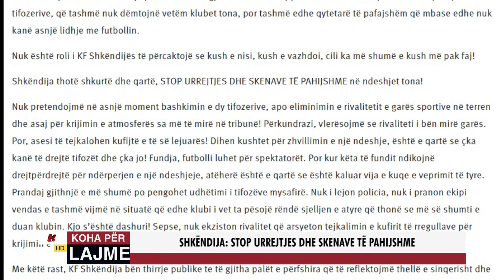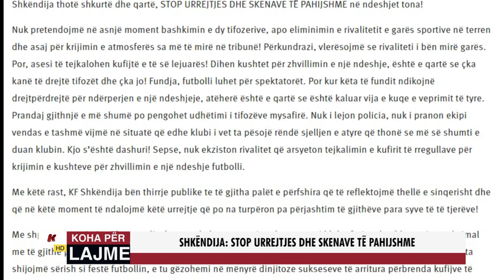SHKËNDIJA: STOP URREJTJES DHE SKENAVE TË PAHIJSHME